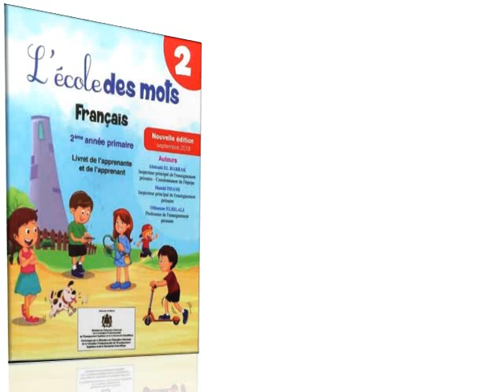l'école des mots français 2 page 28. informer sur sa grande famille . UD: 02. semaine 3 et 4.